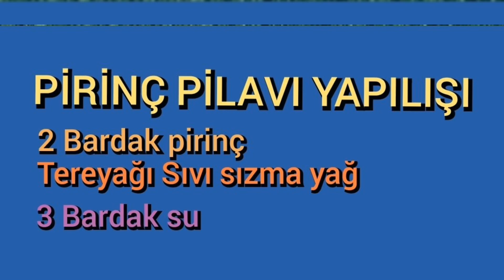PİRİNÇ PİLAV YAPILIŞI